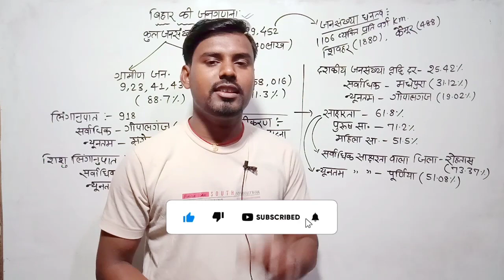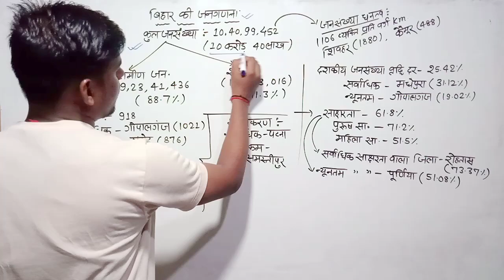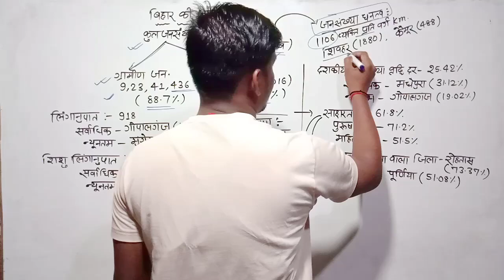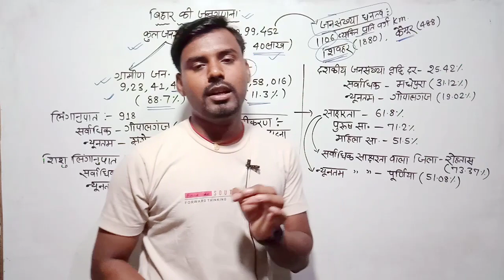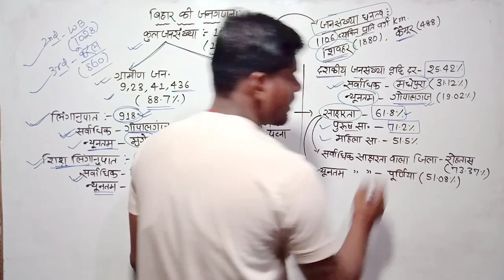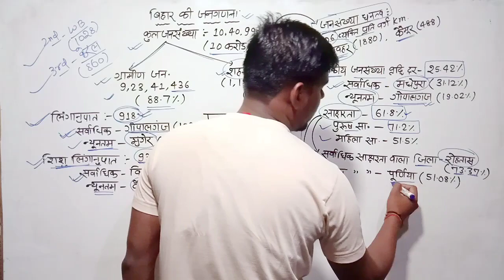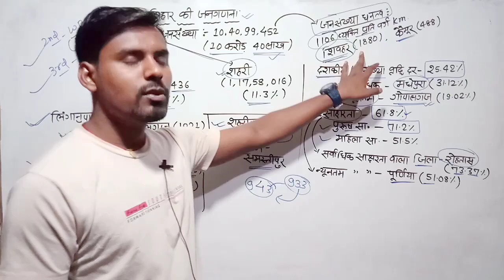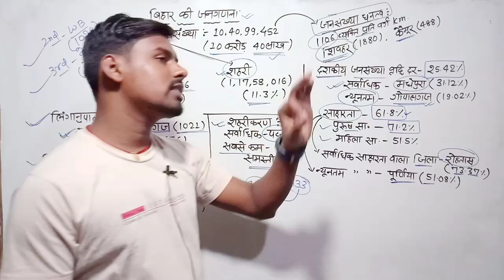बिहार की जनगणना 2011 | Bihar Census 2011 | Online Study Zone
Is video me hum log dekhenge bihar ke jangadna ke baare me... Bihar Census 2011 se sabhi important question is video me cover ho jayega..

🔥 Top Videos For Bihar SI Mains --